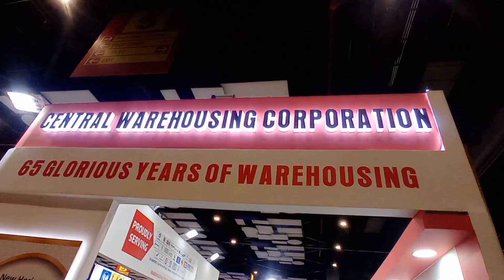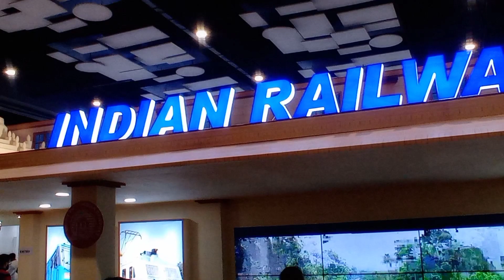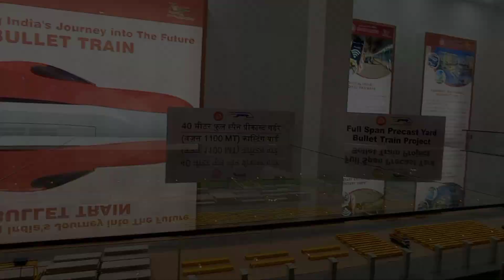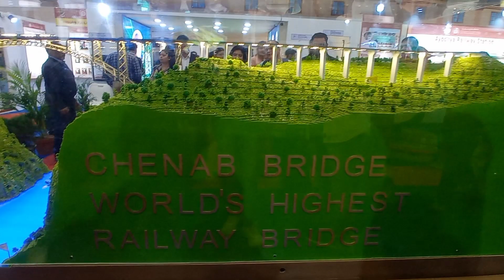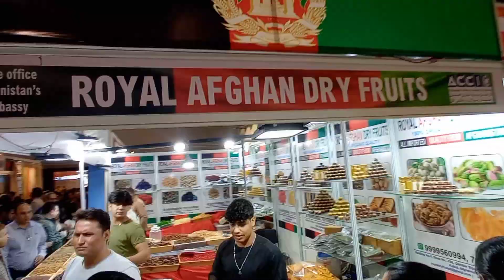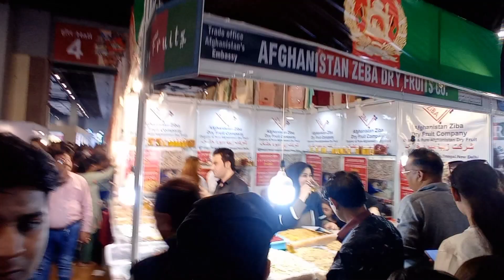Trade fair Ep-2/Other Countries Shop's in here🤷/Favourite Cricketer?